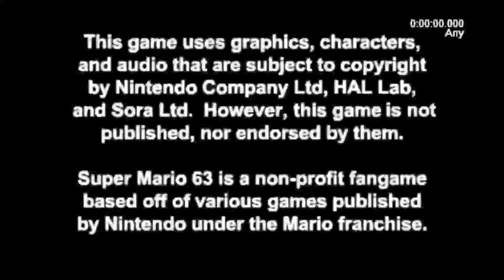8:50.531 Super Mario 63 Any%